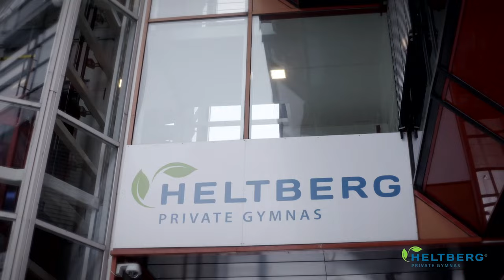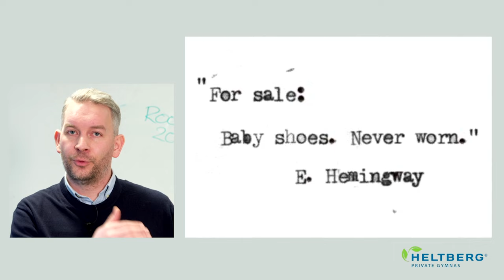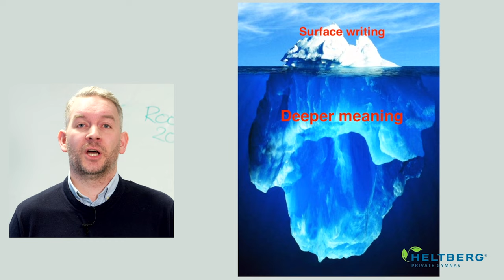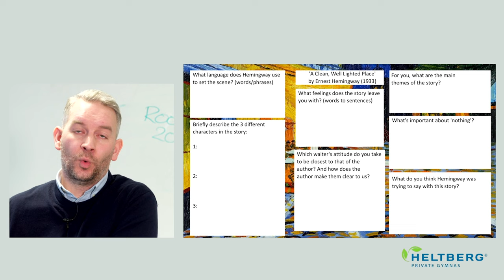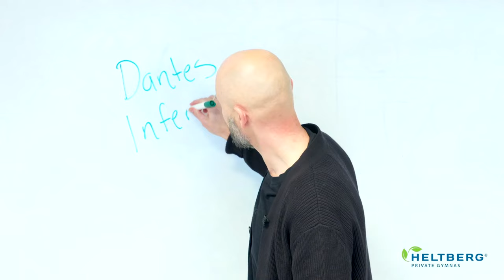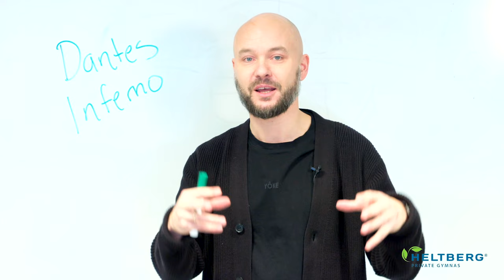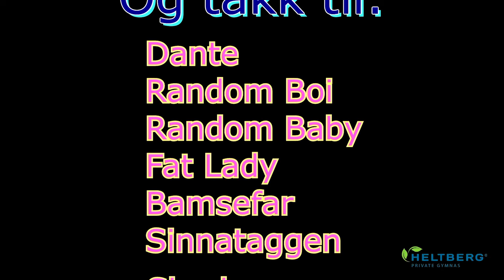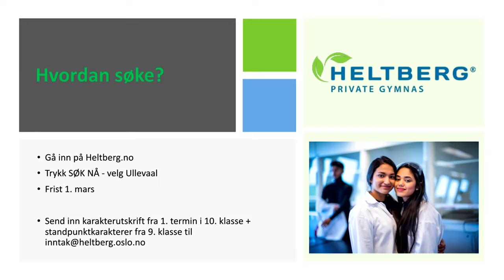Åpen dag på Heltberg Ullevaal